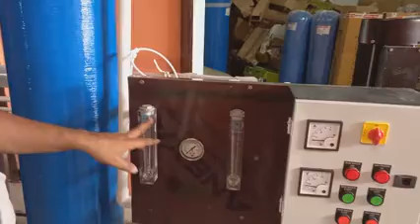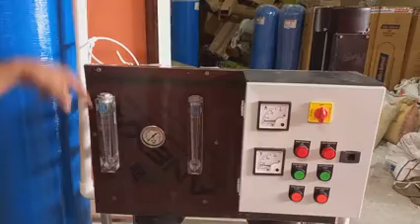आरो प्लांट का मेंब्रेन वास # how to membrane washing RO Plant #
मेंब्रेन को वास करते समय अपनी सूझबूझ का प्रयोग करें आरो प्लांट